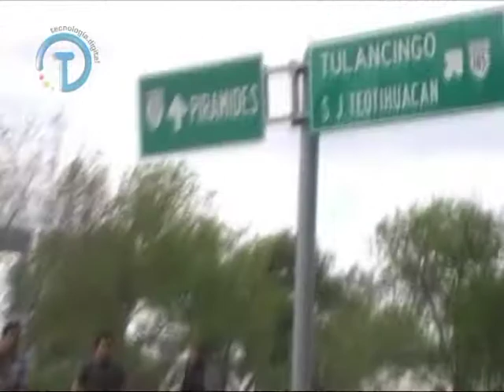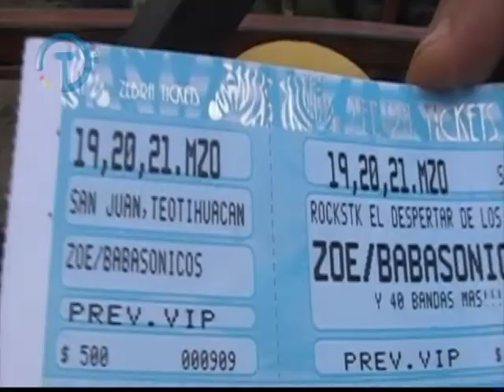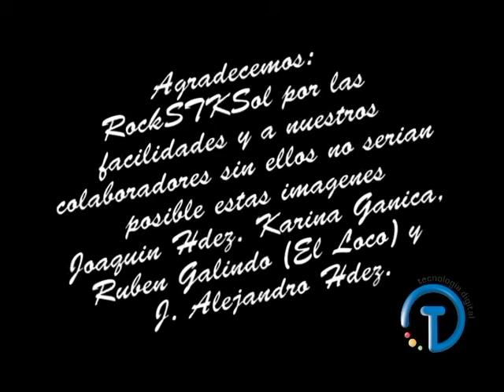RockSTK Tecdigitaltv 19 de Marzo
Entrevistas con las bandas mas representativas del RockSTK 2010 del 19 de Marzo